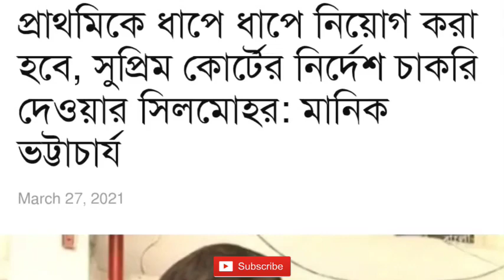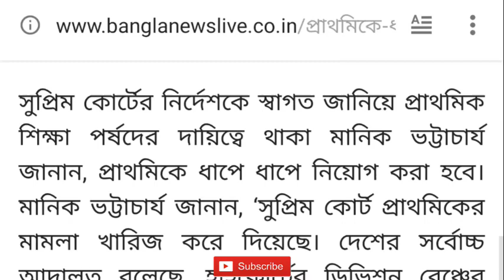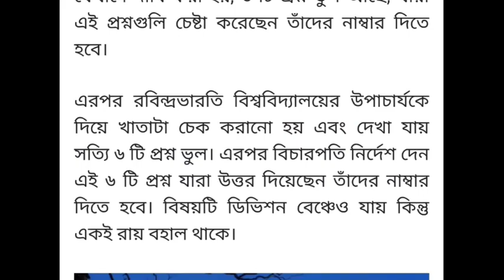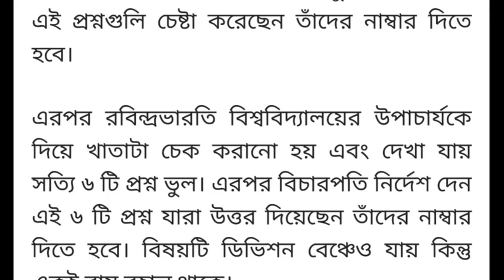Primary TET 2014 Court Case News।16500 Primary 2014 Counseling News Today।Manik Bhattacharjee News।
Primary TET 2014 Wrong Question Case Hearing News Today।Prasno Vul mamlar sunani ki holo।
Primary TET 2014 Supreme Court Case News today।Primary TET 2014 Supreme Court Koviet News Today।Supreme Court Case Primary TET।
Primary TET 2014 Counseling News Today।Primary TET 2014 2nd Merit List news।Upper Primary 2012,15 Recruitment News।Primary 2014 Court Case।Primary 2nd Merit List kobe berobe। Primary TET 2014।2nd Merit List news today।Primary TET Counseling News Today।16500 Recruitment News Primary TET 2014 Counseling News Today।
Upper Primary Latest News Today।Wbslst 2016 latest news today।Primary TET 2014 2nd Merit List।Primary TET 2014 Counseling kobe hobe। Partha Chatterjee CBI Notice News Today।Primary TET 2014 Recruitment News Today।16500 Recruitment News।
primary TET 2014 Division bench Hearing news today।Primary TET 2017 Result news today।
Partha Chatterjee Statement Primary TET 2014 Scam।Primary TET 2014 Division bench Case News।
Primary TET 2021 Result News today।Primary 2009 South 24 pargana case।
Primary TET 2014 Highcourt Stay Order News Today।
Primary TET 2021 Result News today।Primary TET 2014 Joining letter।How Join Primary School 2021।
Primary TET 2014 Bankura।Primary TET Court Case।Today in Calcutta Highcourt WBBPE Moved to Division Bench For Appealing Against Stay Order of Primary TET 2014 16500 Recruitment।Primary TET 2014 Included candidate News।Stay Order withdrawal News।
19 February Primary court case hearing news।